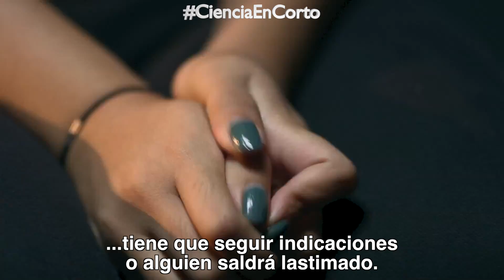Esquizofrenia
La esquizofrenia, de acuerdo con la Organización Mundial de la Salud, puede estar provocada por la interacción entre la genética y una serie de factores ambientales. Factores psicosociales también pueden contribuir al brote de la enfermedad.